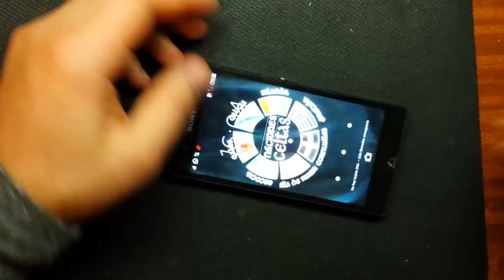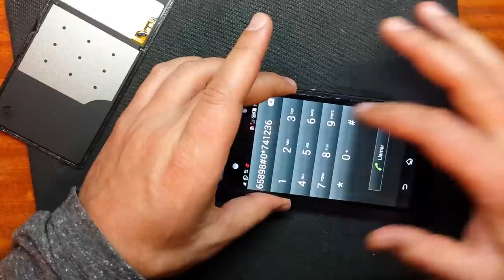sony Xperia Z замена дисплейного модуля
перезапись..